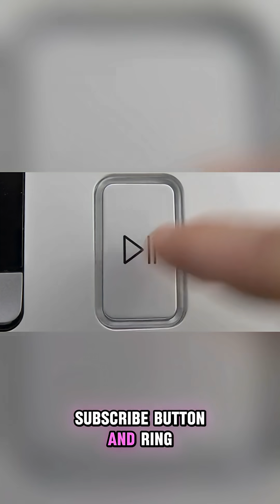Earth’s Smartest Predator You’ve Never Seen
Deep in nature’s most hidden corners lives a predator unlike any other. Not the strongest, not the fastest — but the smartest. This creature uses strategy, anticipation, and astonishing instincts to outthink its prey.
Scientists studying this species are shocked by its problem-solving ability and near-human intelligence. How has this animal remained hidden for so long? And what does its existence reveal about evolution?